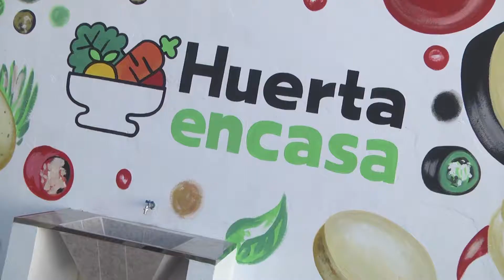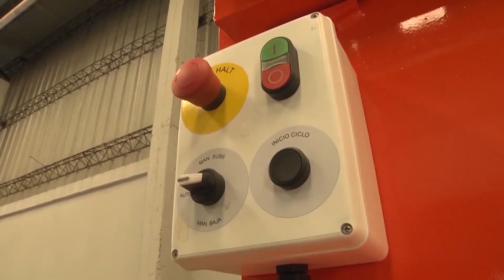San Fernando relanzó su programa de huerta orgánica domiciliaria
En su tercera edición, “Huerta en Casa” permitirá inscribirse para retirar una bolsa con 8 variedades de semillas de otoño-invierno, para crear huertas en balcones, terrazas o jardines.